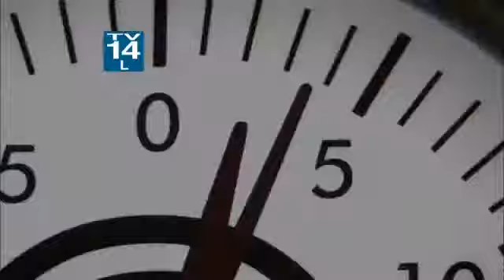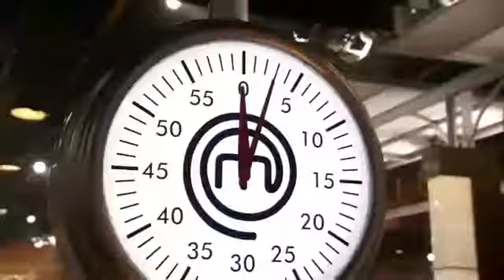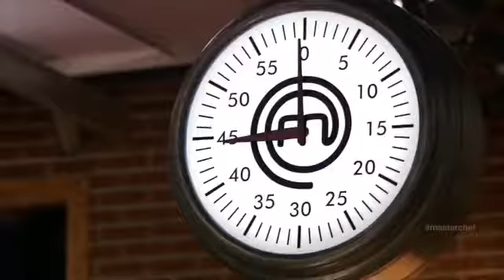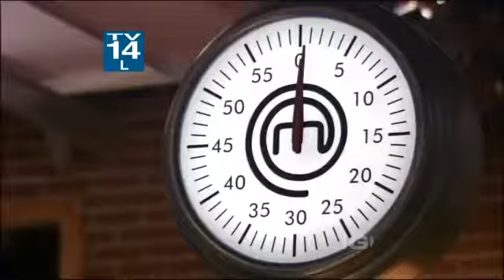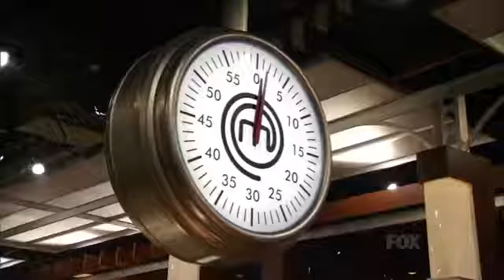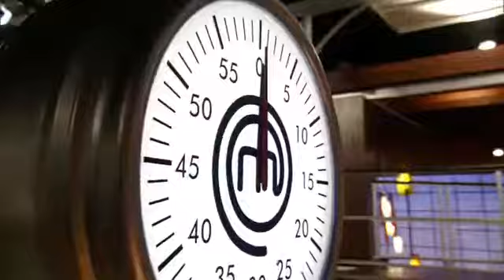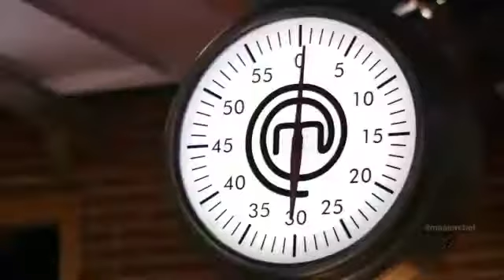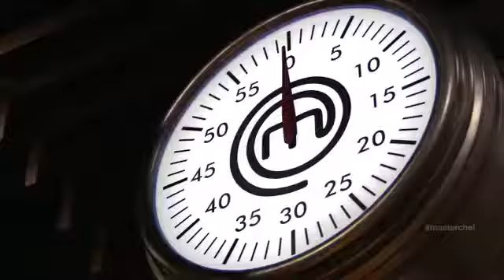MasterChef US S03E13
You can Watch Online MasterChef US S03 Episodes on Youtube ; .